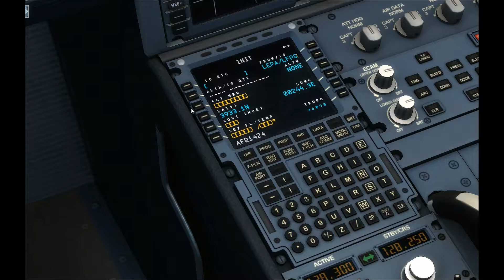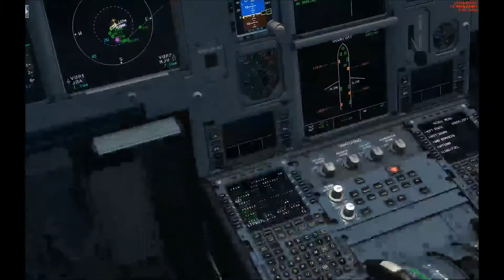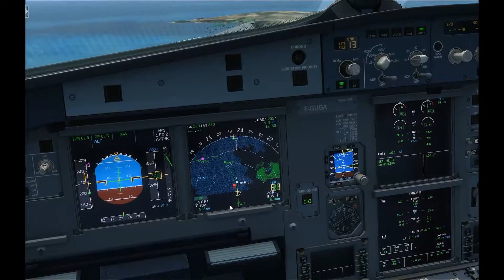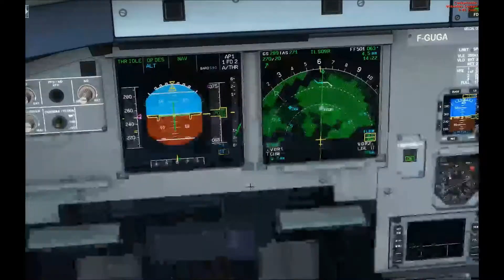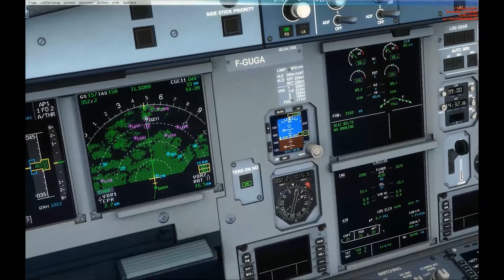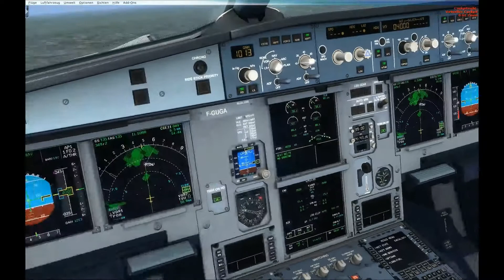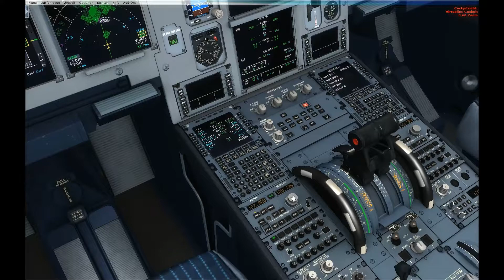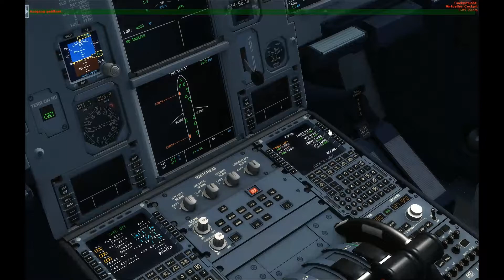Mit dem süßen A318 nach Paris | Let's Play FSX | AFR1424 | LEPA-LFPG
Kommentiertes Video von TSG

Wir fliegen heute mit dem A318 von Air France von Palma de Mallorca (LEPA) nach Paris Charles-de-Gaule (LPFG).

Fluginfos:
Airbus A318 von Air France
Flugnummer: AFR1424
Departure: Palma de Mallorca Intl. Airport (LEPA)
Arrival: Paris Charles-de-Gaule Intl. Airport (LFPG)